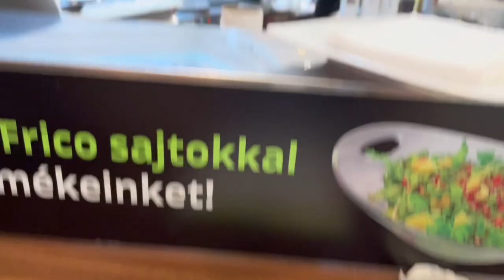MY DIARIES | BINISITA NAMIN MGA OFW DITO SA BUDAPEST AT GUMALA SA ARENA MALL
Hi, I'm Twine, a content creator from Philippines but I live in Hungary, Europe. I create videos related to fashion, beauty products/skincare, lifestyle, product reviews, soon travels, and many more. Let's be friends!